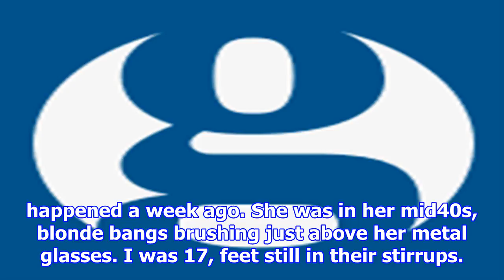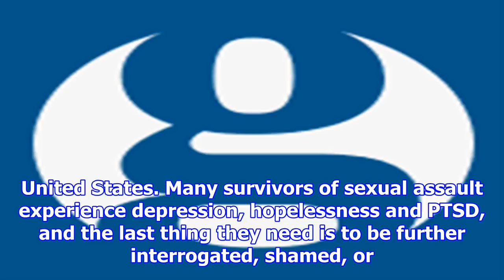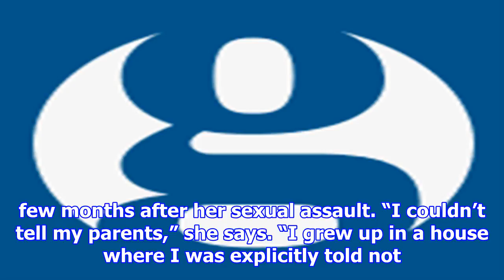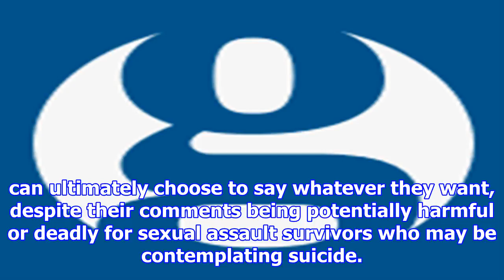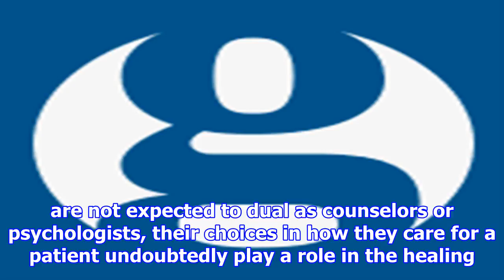"News"'you should have been more careful': when doctors shame rape survivors | annalise mabe